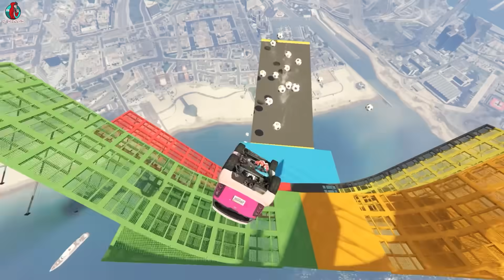UÇAN KÖTÜLER KAPIŞMASI 😱 GTA 5 Hello Neighbor - Dark Riddle - Scary Teacher Yarış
GTA 5 parkurunda bugün süper kötüler Hello Neighbor Wilson , Ice Scream Dondurmacı Rod , kötü teyzemiz Scary Teacher ve sevimli uzaylı kötümüz  Dark Riddle çok yüksek bir rampadan aşağı doğru araba yarışı yapacaklar. Bu yükseklikten aşağı düşen paraşütünü açar.